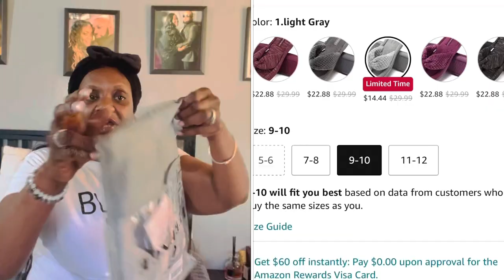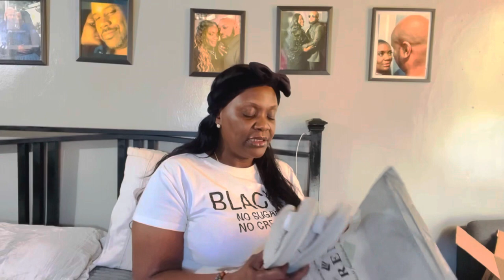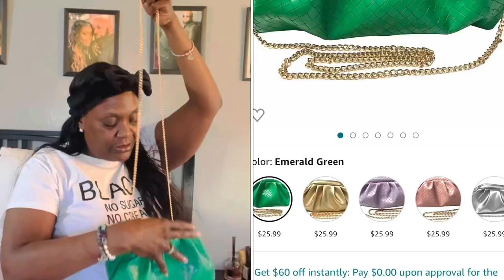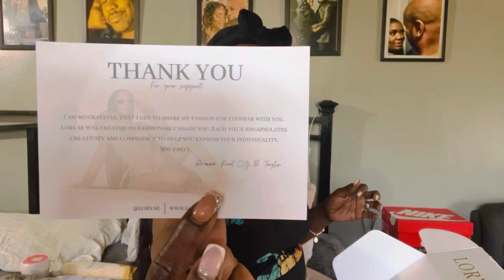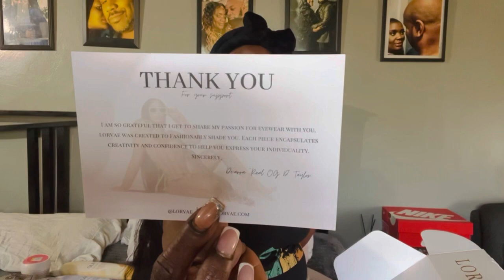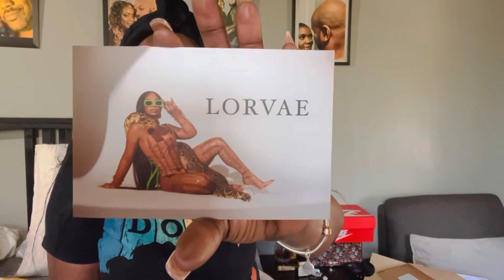Vlog] Unboxing Haul. Amazon + Walmart & Lorvae. #2023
Hey my Sexycrew, I Pray all is well. I hope y’all like unboxing videos. I have a surprise unboxing, cant wait to share.

All sexy vibes. Follow me on all social media platforms @👇🏾

Couples channel needs to be updated, however you can still check us at 👇🏾

Keishaandhimo@youtube